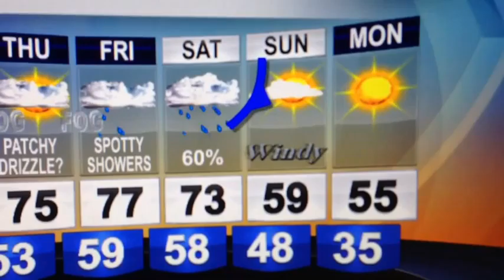Not so Bitter After All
A cold front is still on track to move into Central Texas this weekend, but instead of another bitter blast, this looks like a quick glancing blow of modified cold air.

10700 Metric Blvd - Austin, Texas 78758